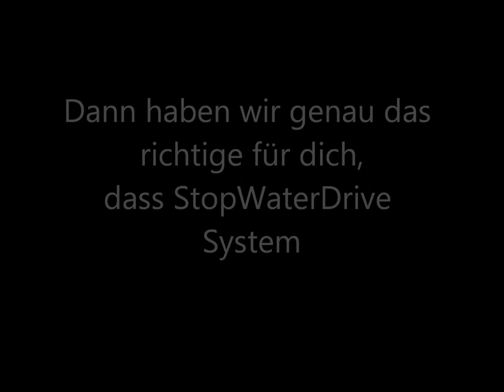[Download][LS2011] StopWaterDrive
Hallo, in diesem Video zeige ich euch das StopWaterDrive System.